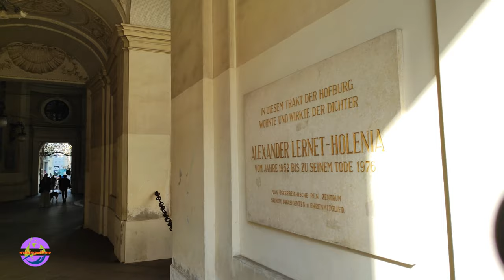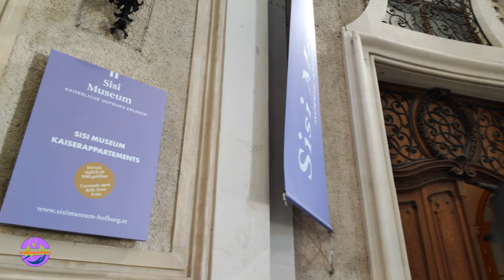Vienna's Historic Sites on a Guided Walking Tour Hofburg Palace to Stephansdom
walking Tour Vienna Hofburg Palace to Stephansdom 4K Video Shoppingcenter and walking in middle of Vienna

Walking Tour Vienna Innere Stadt 4K Video
Hofburg Palace

Sure, here's a possible YouTube content description for a video walking tour from Hofburg Palace to Stephansdom in Vienna, Austria:

Welcome to our walking tour of Vienna, Austria! In this video, we'll take you on a journey through some of the city's most iconic landmarks, from the grandeur of Hofburg Palace to the stunning architecture of Stephansdom.

We'll start at Hofburg Palace, the former imperial palace of the Habsburg dynasty. You'll see the magnificent facade of the palace and the beautiful gardens surrounding it. Then, we'll walk through the charming streets of Vienna's historic center, passing by quaint cafes and shops along the way.

Next, we'll arrive at St. Stephen's Cathedral, also known as Stephansdom. This impressive Gothic cathedral is one of Vienna's most recognizable landmarks. We'll take you inside to see the intricate details of the architecture and the stunning view from the top.

Throughout the video, we'll share interesting facts and stories about Vienna's history and culture. You'll also get a taste of the city's delicious cuisine and coffee culture.

Whether you're planning a trip to Vienna or just want to explore the city from the comfort of your own home, this walking tour is the perfect way to experience the beauty and charm of this incredible city.

The first district is, with a workforce of 100,745, the largest employment locale in Vienna. This is partially due to tourism, as well as the presence of many corporate headquarters due to the district's central location.

The Stephansplatz is a square at the geographical centre of Vienna. It is named after its most prominent building, the Stephansdom, Vienna's cathedral and one of the tallest churches in the world. Before the 20th century, a row of houses separated Stephansplatz from Stock-im-Eisen-Platz,[1] but since their destruction, the name Stephansplatz started to be used for the wider area covering both. To the west and south, respectively, run the exclusive shopping streets Graben (literally "ditch") and Kärntner Straße ("Kärnten" is the German for Carinthia). Opposite the Stephansdom is the Haas-Haus, a piece of striking modern architecture by Hans Hollein. Although public opinion was originally skeptical about the combination of the mediaeval cathedral and the glass and steel building, it is now considered an example of how old and new architecture can mix harmoniously .
History:
Before 1850, Innere Stadt was physically equivalent with the city of Vienna. See History of Vienna for details about the history of Vindobona and Vienna, as well as historical significance after 1850. On November 2, 2020, a shooting occurred in the municipality at 6 locations, killing 4 people and injuring 22 at 20:00.

Places of interest:
-Albertina
-Burgtheater
-Friedrich-Schmidt-Platz
-Graben
-Hofburg Imperial Palace
-Kapuzinergruft
-Kärntner Straße
-Lutheran City Church
-Museum of Art History
-Museum of Natural History
-Maria am Gestade Church
-Palais Ephrussi
-Pestsäule (a plague column)
-Peterskirche
-Rathaus, Vienna
-Ruprechtskirche
-Schottenstift
-Stadtpark, Vienna
-Stephansdom
-Vienna State Opera
-Virgilkapelle
-Parliament Building
-Palace of Justice
-Main Building of the University of Vienna
-Volksgarten

So sit back, relax, and enjoy our walking tour from Hofburg Palace to Stephansdom in Vienna, Austria!

Video was recorded on an afternoon in June 2023